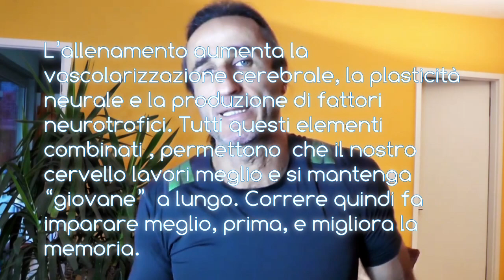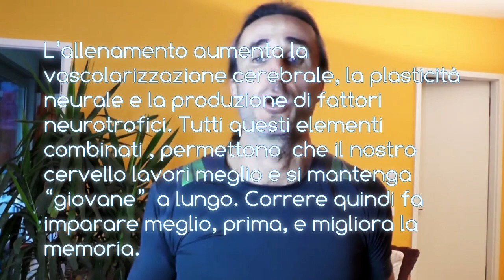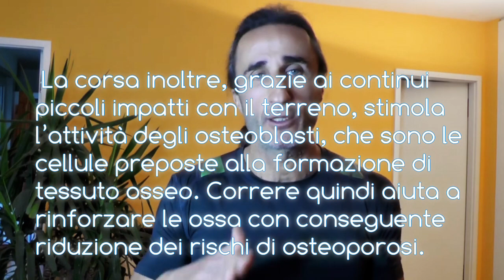10 BENEFICI della CORSA: se vuoi sentirti bene CORRI! (Run Fast!)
Magliette "Sempre a canna!"

Diventa Atleta Fastandfit